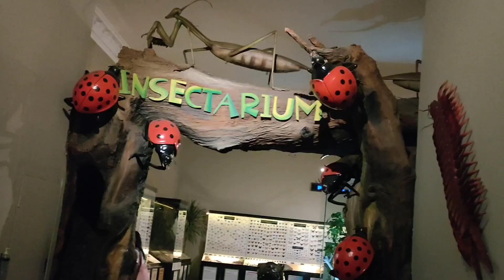KELILING MUSIUM SATWA⁉️BOCIL KETEMU ONTA🤩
Bocil keliling musium satwa (Jatimpak 2) ketemu onta